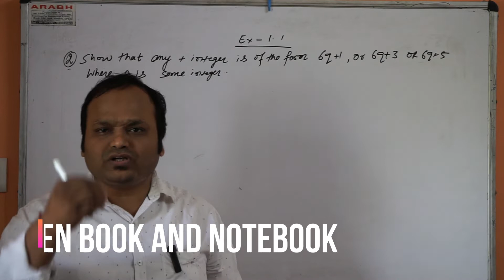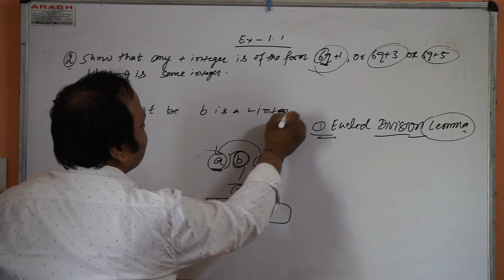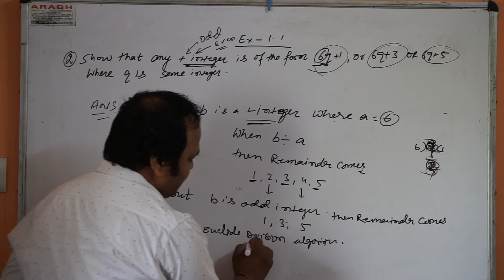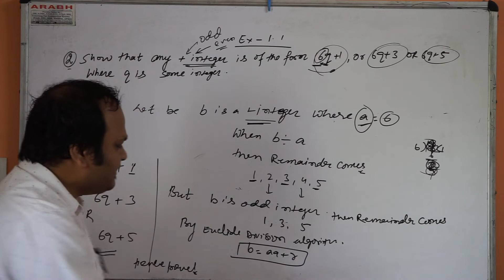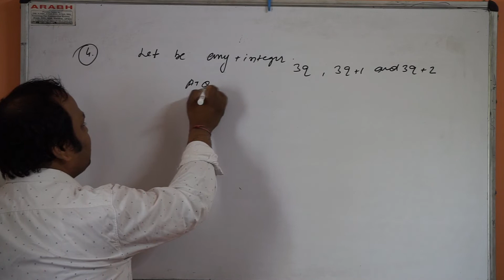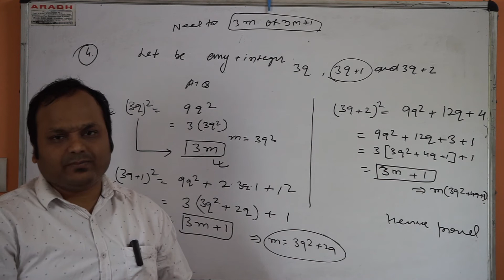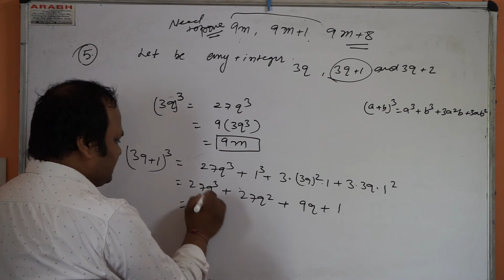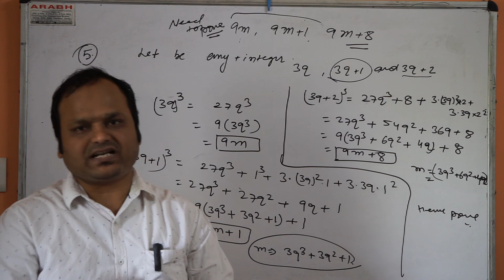real nuber 2 ques2,4,5 from ncert 1 1#class10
this video help to the student to learn about 1.1 from ncert question